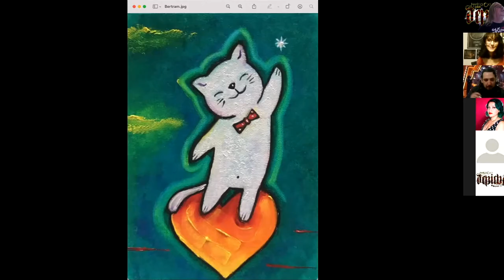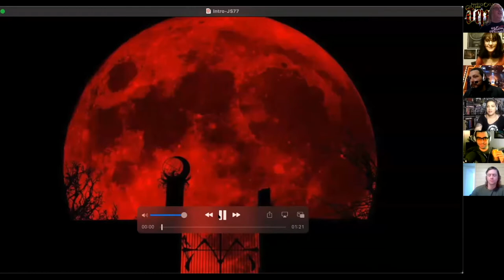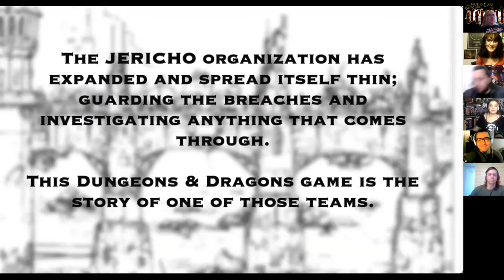307 JS77C1E4 Hell On Earth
Welcome to Episode 307 of the Clive Barker Podcast, and Episode 4 of Jericho Squad 77, our Dungeons and Dragons game, set in a Clive Barker world. Squad 77 enters a false Hell in North Africa to set things right and find Musette's cousin Aldrine.

The Cast
 • Wih Brant Finstad as Jonathan Livingston
 • Catalina Querida as Musette
 • Joe Manco as Ralp Merrye

Coming Next
  • News
  • A-Z Commentaries N for Nightmare (Nightmare on Elm Street)
  • Illustrator Series
  • More News